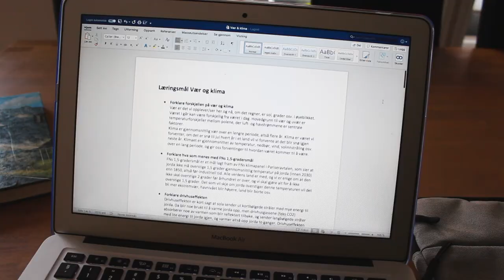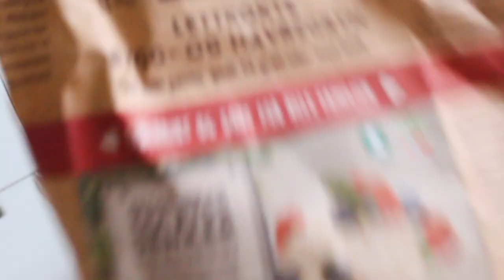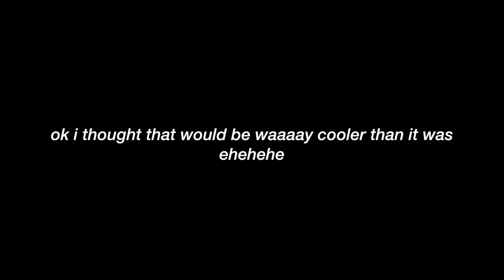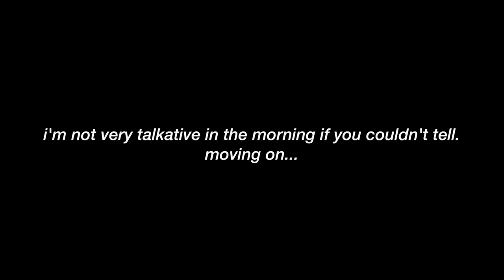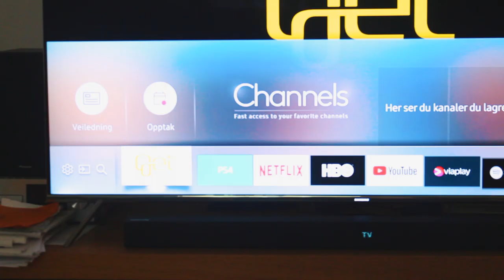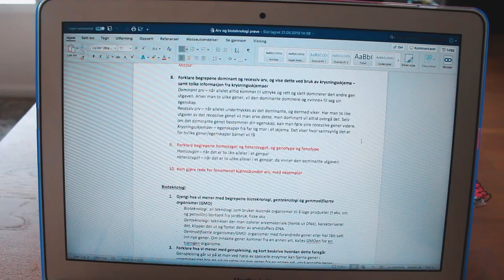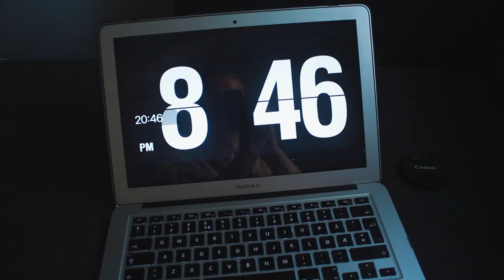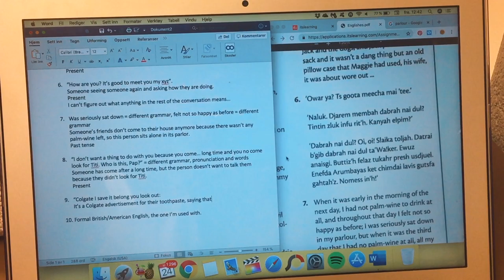A WEEK IN MY LIFE ✩ norwegian high school student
hi guys!! 💛💛 in today's video i filmed a pretty normal week in my life in Norway! these are probably one of my favorite videoes to watch, so i hope you enjoy :))

FAQ (that no one has ever asked me but I thought would be interesting ;))
》i'm 17 years old (11th grade)
》i live in Norway 🇳🇴💋
》i film with Canon EOS 700D/GoPro Hero 7 Black/iPhone 6

I really hope you liked the video, and if you did make sure to give it a biiiig thumbs up!! ;)) 🧡

I hope you're having an aaaawesome day and i'll see you in my next video, bye 💕